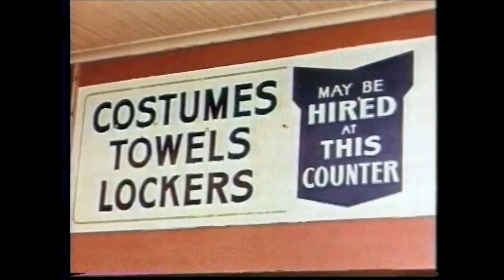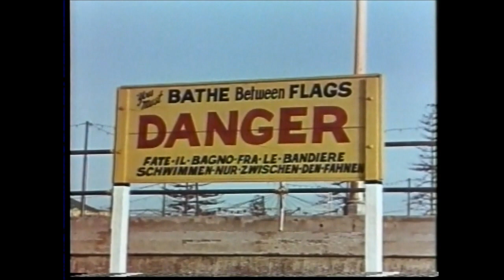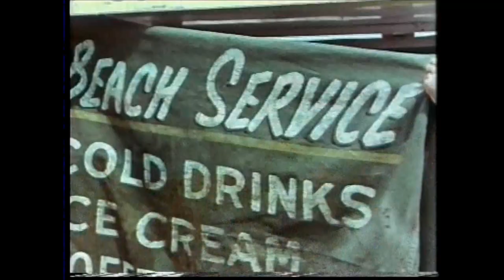Surf Beach; Television Trade Film - Australian Travelogue.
During the 1970's these amazing colour films provided a break in between the test card and the television trade information. It provided a chance to view some of the best freely available colour films then available.  This mixed range of footage was often 'sponsored' as an indirect form of advertising, but these informative, usually beautifully shot colour movie features were indeed classics in their own right.

An action packed short film from Australia about surfing and lifesaving. Great photography, jazz flavoured music track and engaging commentary. Typical of this type of glossy Travelogue feature  from that  era.

Directed by - Bern Gandy.
Film by the 'Australian Commonwealth Film Unit Production Team'.
C. 1965.